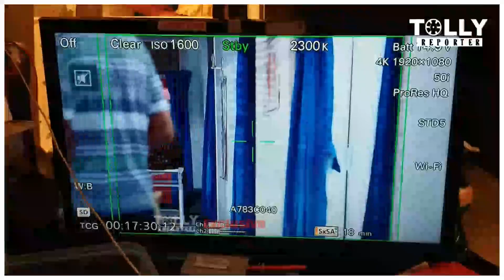দেখুন - Khelaghor | KHELAGHOR SHOOTING TIME |Khelaghar Set Visit | AREFIN | SWIKRITI |TollyReporter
I have purchased videos according to intellectual property rights.

In India, intellectual property rights recognised under statute are:

The Patents Act, 1970;
The Trade Marks Act, 1999;
The Designs Act, 2000;
The Geographical Indications of Goods (Registration & Protection) Act, 1999;
The Semiconductor Integrated Circuits Layout Design Act, 2000;
The Biological Diversity Act, 2002;
The Protection of Plant Varieties and Farmers' Rights Act, 2001.

দেখুন - Khelaghor | KHELAGHOR SHOOTING TIME

বিনোদনের আরেক নাম Tolly Reporter

THANKYOU